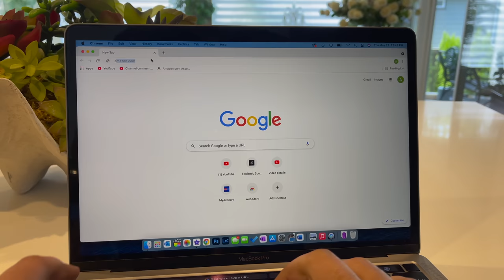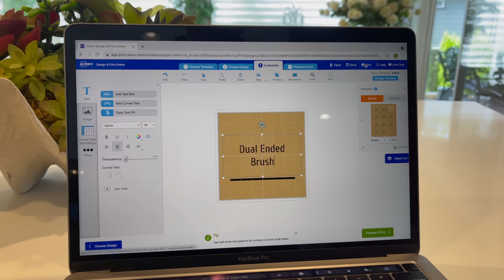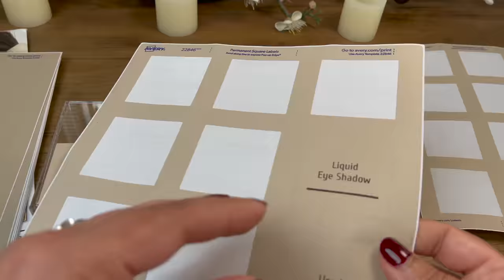MakeUp Organizing Vlog | Step By Step | Relaxing Video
- Dyson V11 Torque Drive Cordless Vacuum Cleaner
- Glass Spray Bottle
- Mr. Clean Magic Eraser Sheets
- Mr. Clean Freak Spray
- Amazon Basics Microfiber Cleaning Cloth
- Premium Makeup Brush Cleaner Dryer
- Neutrogena Hydro Boost
- Qtip Dispenser Holder (2 Pack)
- SheeChung Qtip Holder Dispenser Set
- NIUBEE Acrylic Pen Holder 4 Compartments
- Avery Printable Blank Square Labels, 2" x 2", Kraft Brown
- LABELWORKS LW-PX300 Label Maker
- Acrylic Makeup Organizer Compact Makeup Palette Organizer
- Oubonun Expandable Drawer Organizer
- iDesign Clarity Divided Makeup Palette Organizer
- Making Faces (Kevyn Aucoin)
- Face Paint: The Story of Makeup (Lisa Eldridge)
- Your Beauty Mark: The Ultimate Guide to Eccentric Glamour (Dita Von Teese)

- Apple MacBook Pro (M1 Chip, 13", 16GB RAM, 512GB Storage)
- Apple iPad Pro (12.9-inch, 4th Gen, Wi-Fi, 512GB) Space Gray
- Anker Docking Station, PowerExpand Elite Thunderbolt 3
- Canon EOS R6 Full-Frame Mirrorless Camera + RF24-105mm Lens
- Canon RF50mm F1.8 STM
- Lexar Professional 1667X 128GB SDXC UHS-II Card
- Rode VideoMic with Fuzzy Windjammer Kit
- Manfrotto Befree Tripod
- Manfrotto PIXI Mini Tripod Kit with Universal Smartphone Clamp
- Manfrotto Universal Smartphone Clamp
- DJI OM 4 Smartphone Gimbal Stabilizer
- edelkrone FlexTILT Head 2
- Joby JB01507 GorillaPod
- Arkon Pro Phone or Camera Stand
- Neewer 72.4-Inch Aluminum Camera Tripod
- Neewer 150W 5600K LED Video Light
- Aputure Amaran AL-MX LED Video Light
- Neewer 24 inches Octagon Softbox
- Neewer Photo Studio Lighting Reflector and Stand Kit
- BM Premium 2 Pack of LP-E6NH High Capacity Batteries
- Neewer Dual LCD Battery Charger
- Neewer Ring Light Kit 18"
- Neewer Ultra-Slim LED Video Light, 40W 1100LM
- Neewer Professional Aluminum Alloy Quick Shoe Plate Adapter
- Amazon Basics Aluminum Light Photography Tripod Stand with Case